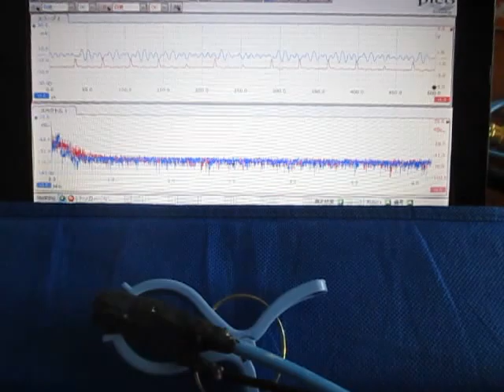超音波の応答特性を利用した、表面検査実験 （超音波システム研究所 ultrasonic-labo）